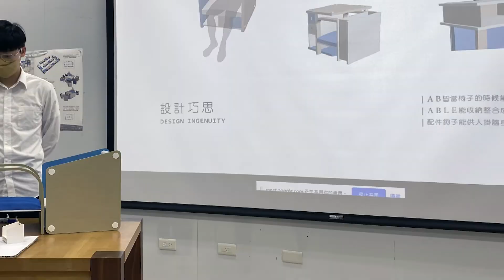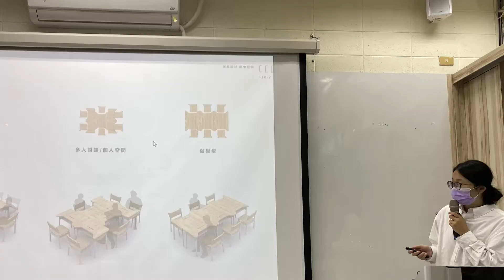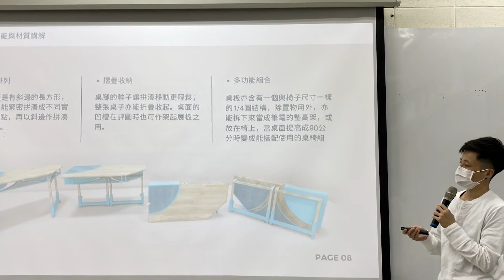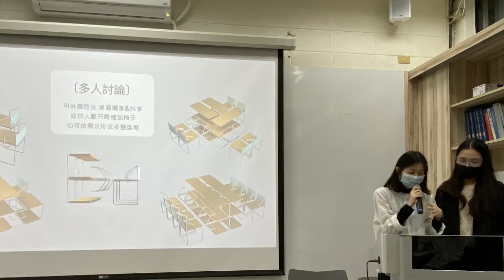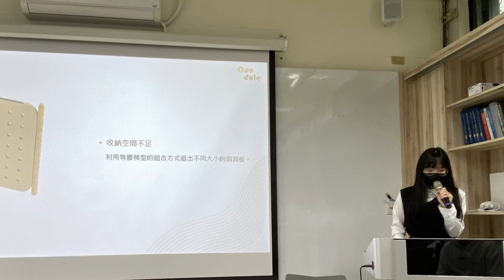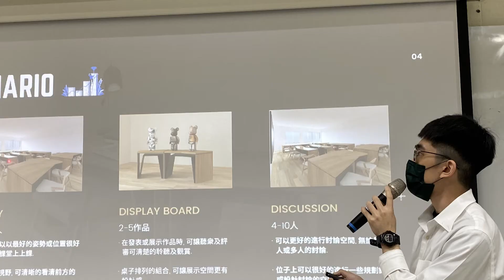台北科技大學工業設計系 | 家具與室內設計組-模組化家具設計課程 | 期中設計作品發表 | 梁又文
About | LAB 工業設計系排名出路在幹嘛!? 台北科技大學工業設計系 | 北科大工設系 | 家具與室內設計組-模組化家具設計課程 | 期中設計作品總評發表 (作品,比賽,分數) | 發表同學: 家室設計組 2年級; 教師: 李易叡、黃啟梧、梁又文。

2020~2021 Asia-Link International Design Workshop - Innovation Design of Street Vendor (in Bangkok)  |  Instructor: Liang, Yo-Wen
亞洲聯合國際設計工作營 final - 1 - Innovation Design of Street Vendor | 設計原型和測試討論 | 泰國曼谷街道 | 台北科技大學工業設計系梁又文老師 | 日本、韓國、泰國

2021 台北科技大學工業設計系 | 110-2 家室組-立體造形設計課程 | 期中作品發表-四季
2021 台北科技大學工業設計系 | 110-2 家室組-立體造形設計課程 | 造形材料實驗草模發表
2021 台北科技大學工業設計系 | 110-2 立體造形設計課程 | 視覺元素轉換立體構成概念發表
2021 台北科技大學工業設計系 | 110-2 木工專班設計課程 | 造形材料實驗與草模概念期中發表
2021 台北科技大學工業設計系 | 110-2 木工專班設計課程 | Collage 創意構成立體造型設計-概念發表

2020 教育部高教深耕計畫 ：PBL問題式導向設計研究 - 藺草編織技藝開發感官體驗產品之設計研究-藺合
高教深耕-創新創業實踐計畫：數位成型技術生產 - 台塑企業60年紀念造型設計案

Design course final presentation: product design.
Department of Industrial Design, National Taipei University of Technology